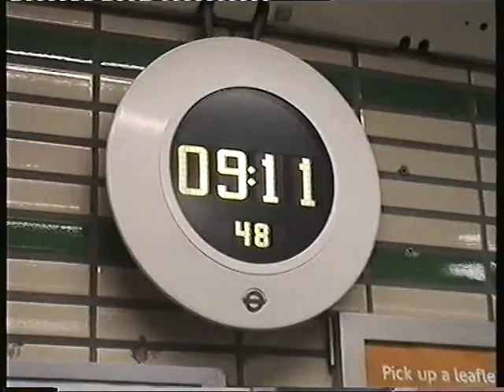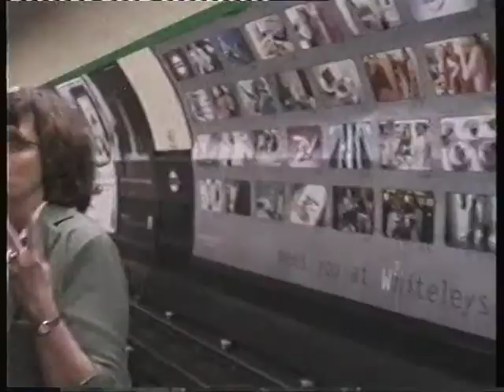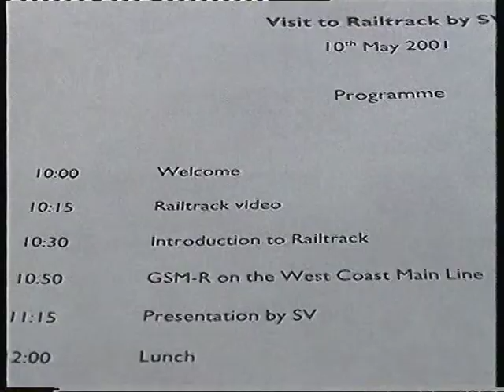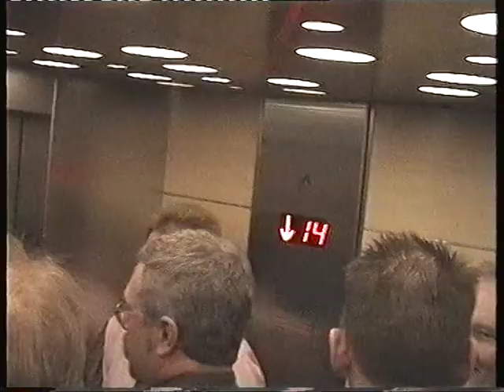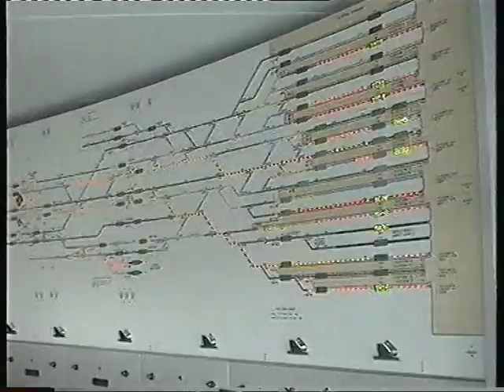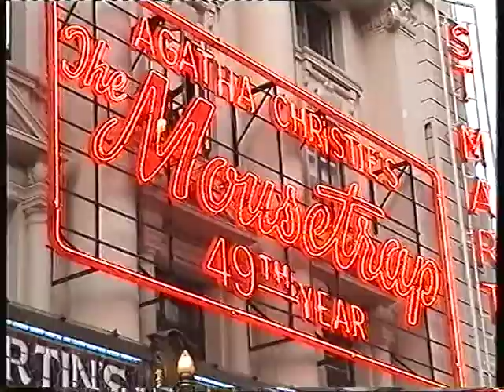Banverket Telenät språkresa till England 2001 del 1.